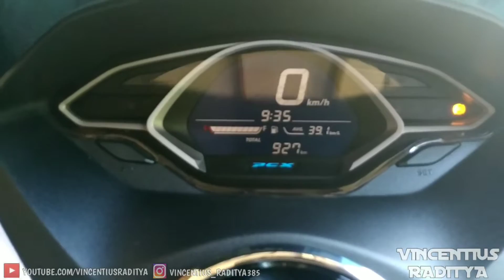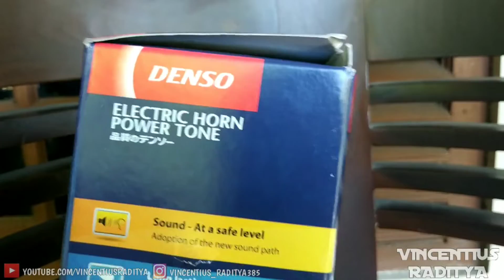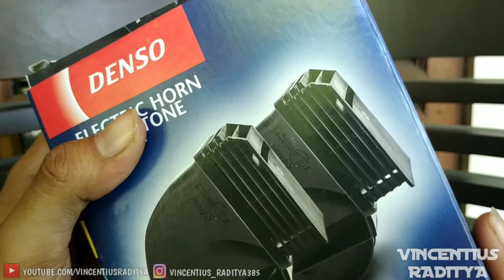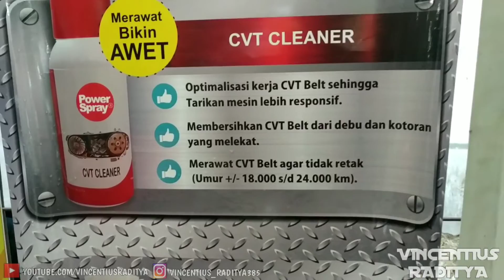SERVICE PERTAMA HONDA PCX 150, PARKING BRAKE LOCK & KLAKSON | MODIFIKASI PCX LOKAL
Hola guys 🕺🕺

Di video kali ini gw akan membahas apa saja yang dikerjakan saat Service Pertama Honda PCX

Penasaran kan? Nonton Videonya sampe habis yak😎😎

Klakson Denso:
Beli Klakson/Horn DENSO TRUMPET KEONG WATERPROOF 12V + RELAY SET + ACC
di toko DENSO Official Store Rp135.000 di Tokopedia Sekarang! Dapatkan cashback 50% hingga 30Rb untuk pembelian pertama kamu dengan kode: TPVIN45YN5.

Parking Brake Lock:
Beli Parking Brake Lock Kunci Tuas Handle Rem NLZ Honda PCX 150 Lokal 2018
di toko NoLimitz Maticshop Rp139.000 di Tokopedia Sekarang! Dapatkan cashback 50% hingga 30Rb untuk pembelian pertama kamu dengan kode: TPVIN45YN5.

📸: Xiaomi YI International Edition
📹: Zhiyun Smooth Q
🎞: Kinemaster Prime
🎙: BOYA BY-MM1